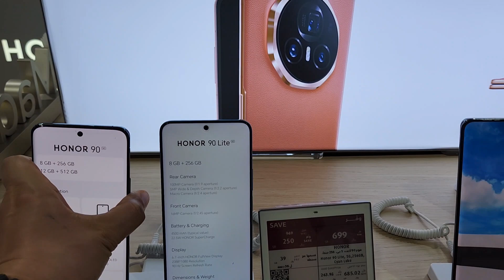Extra Dammam Today! Khaleej road Dammam City,Saudi Arabia near Corniche Pinoy Ksa Buhay Ofw sa Saudi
Namasyal sa Extra Stores Dammam